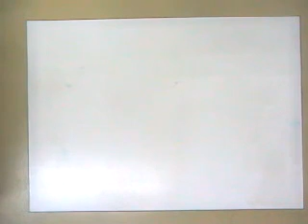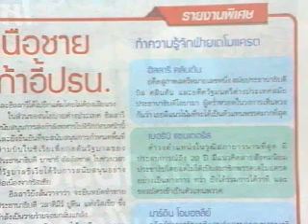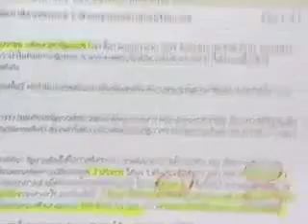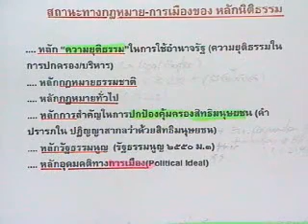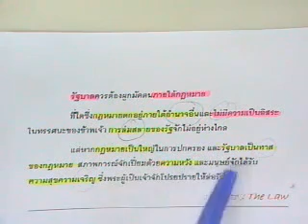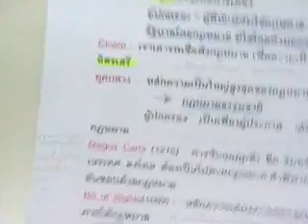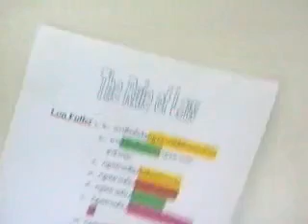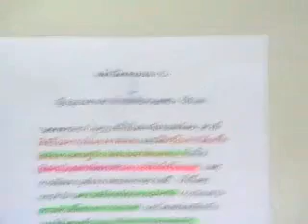นิติปรัชญา (12/13) เทอม1/2558 Sec1 รามฯ